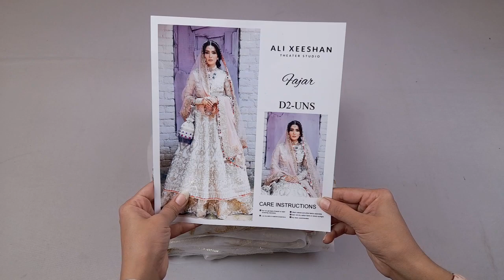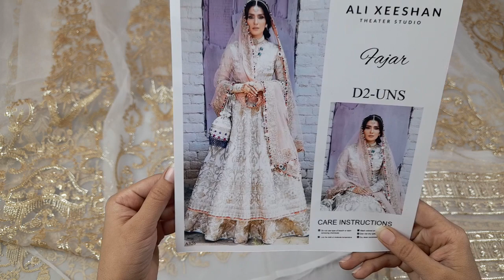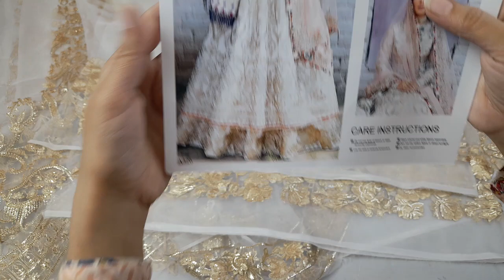Designer Replica Dresses - Jorra Clothing Store